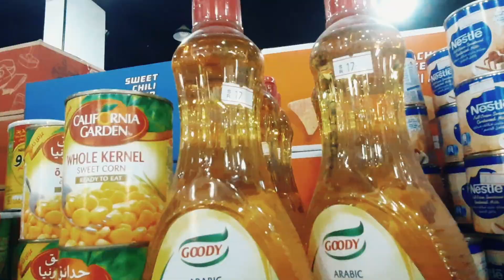Saudi Arabia bisha city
Saudi Arabia sher bisha ma